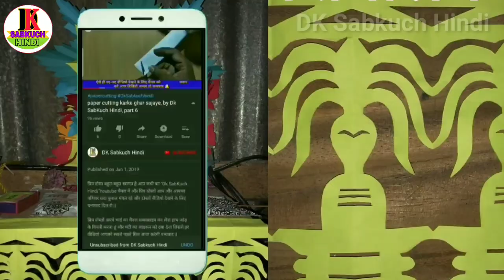कलर पेपर कटिंग घर सजाएं | How to make paper craft new design | paper cutting | By Dk SabKuch Hindi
आज इस वीडियो में बताया है कलर पेपर कटिंग घर सजाएं | How to make paper craft new design | paper cutting | By Dk SabKuch Hindi
{Our Some Other Video Playlist Links}